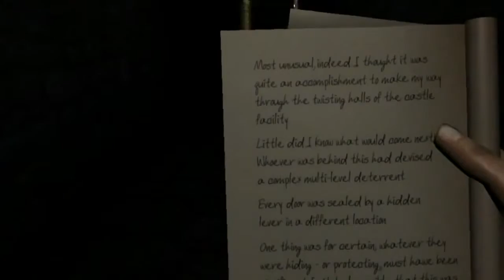THROUGH THE SHADOWS - Episode I : THE DARKNESS REVEALED - Debut Trailer